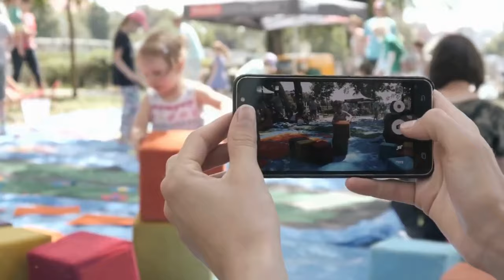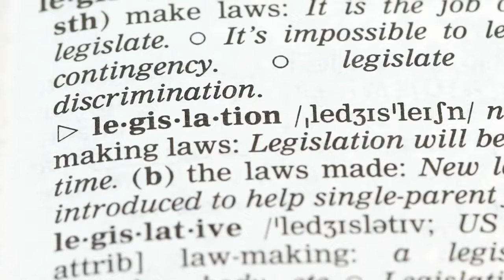January's Top 10 stories about the British Royal Family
1. The Sussexes' Surprise Support for King Charles and the Waleses
2. SUSSEXES SPARK GLOBAL GLARE: Jamaican Jaunt Jolts Royal Protocol
3. Tory MP's Shocking Plan to Strip Prince Harry & Meghan of their Sussex Titles
4. Queen Camilla and Sophie's plan to cover for Royals' ill health
5. How Buckingham Palace Informed Prince Harry About the King's Prostate
6. Princess Kate to stay productive while recovering at Adelaide Cottage
7. Princess Anne's shocking advice to King Charles: Evicting the Sussexes
8. Prince William visits Kate in hospital after the school run
9. Princess Kate's Comeback to Work Expected in Late April or Early May
10. The Windsors' Revenge: Untold Story of the Sussexes' Controversial Wedding-Snub

🔴 In this month's installment, we've curated a selection of the most captivating and buzzworthy news stories surrounding the royals. From Buckingham Palace to Kensington Palace, join us as we dive deep into the intrigues, events, and engagements that have been making headlines.